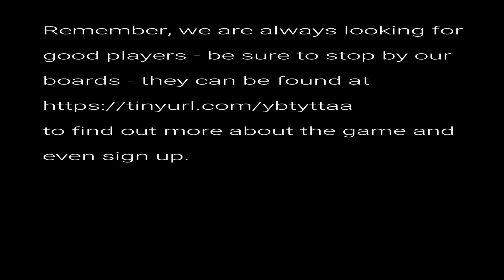The Alley Redoux Redoux 3 of 5 AUDIO